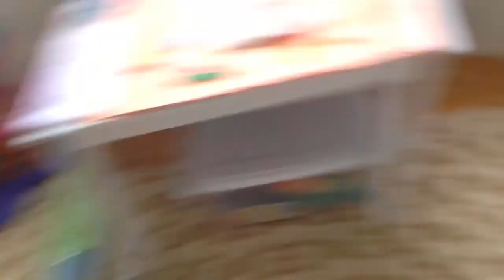Wacky Wednesday 1 Baby Alive Dolls Eat Pee Poop Potty Barbie Babies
Watch as our Baby Alive dolls, other dolls and Barbie Babies get up to some silly wacky adventures on Wacky Wednesday!